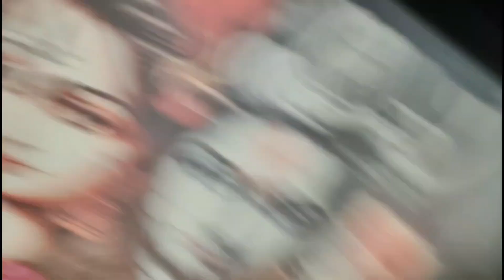kathmandu to arghakhanchi distance 🚘